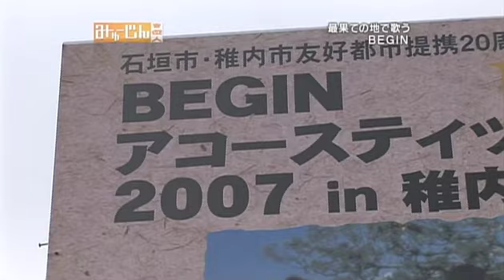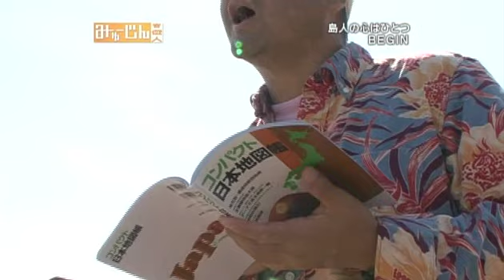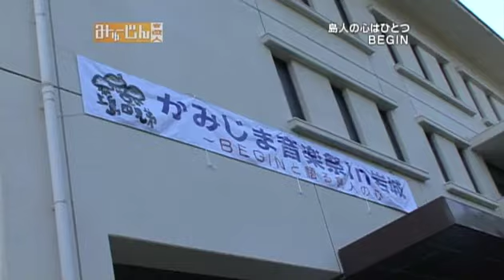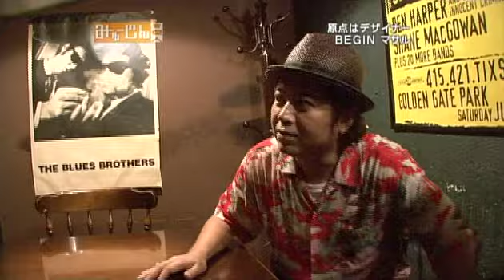【みゅーじん】BEGIN 唄へのコダワリ BEGIN Commitment to the song